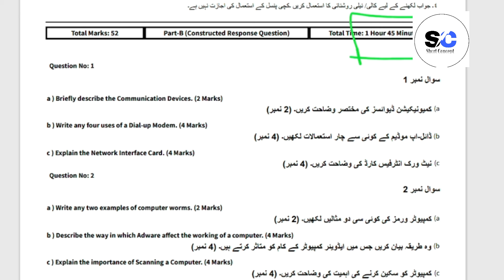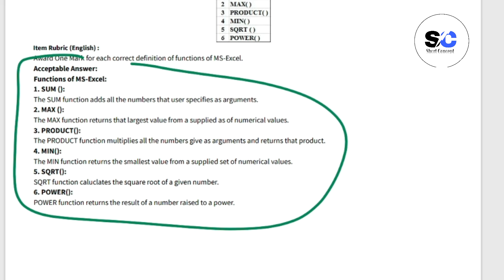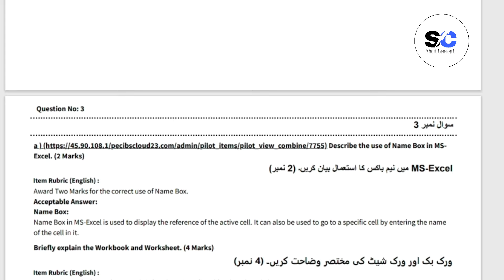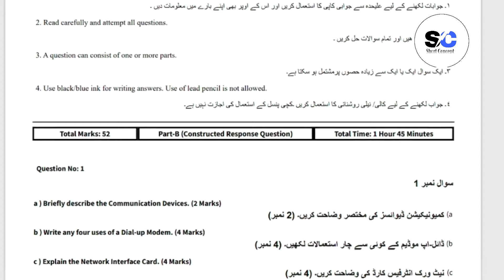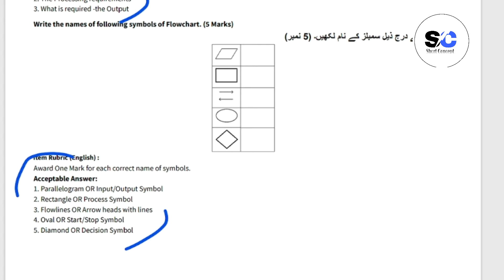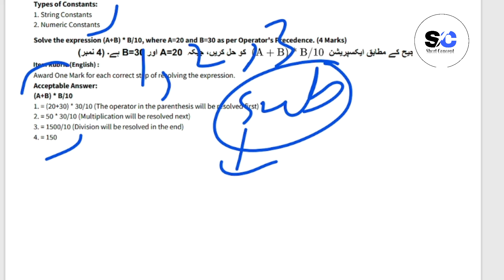Class 8th Computer Final Term Paper School Based Assessment 2024|SBA Final Term Class 8th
Related Search
8th class Computer School based assessment
SBA Computer2024 class 8
3rd term pec 2024
pec assesment 2024
Grade 8 Computer paper 3rd term sba
Grade Seven 3rd term paper History and Geography
3rd term paper Computer pec 2024
8th class final term school based assessment 2024
8th class school based assessment 2024 third term
8th class Computer School based assessment third term 2024
Computer8th grade 2024
PEC Final term exam 2024
PEC Final term Assessment 2024
Class 8th PEC Computer exam 2024
PEC Class 8th Computer Annual term exam 2024
Class 8th Final term Exam 2024
Class 8th 3rd Term Exam 2024
8th Class PEC Final Term Exam 2024
8th Class PEC Annual term Assessment 2024
Class 8th Computer PEC Final term exam 2024 Version 1
Class 8th Computer PEC Final term exam 2024 Version 2
Class 8th Computer PEC Final term exam 2024 Version 3
Computer8th class school based assessment third term 2024
Annual term school based assessment 8th class 2024
final term school based assessment 8th class Computer2024
annual term school based assessment 8th class Computer2024
8th class school based assessment final term
Computer8th class school based assessment third term
Computer8th class school best assessment annual term
annual term paper 8th class Computer School based assessment
Computer School based assessment 8th class final term
8th class school based assessment Computer3rd term
annual term school best assessment 8th class Computer paper
Computer annual time school assessment 8th class
8th class paper Computer School based assessment 3rd term
Computer annual term 8th class school based assessment,
8th class Computer paper annual term School based assessment
8th class school based assessment
Computer SBA 2024 class 8 2024
Class 8 Computer school Based Assessment 2024 version 1
8th class school Based Assessment 2024
8th class school Based Assessment 2024 Computer
8th class Computer school Based Assessment 2024
8th Class annual SBA 2024 Computer
8th class school Based Assessment 2024
Faisalabad board
Lahore Board
Multan Board
Gujranwala Board
Rawalpindi board"
Multan Board
Sahiwal Board
Dera Ghazi Khan board Exams 2024
"Board Exams"